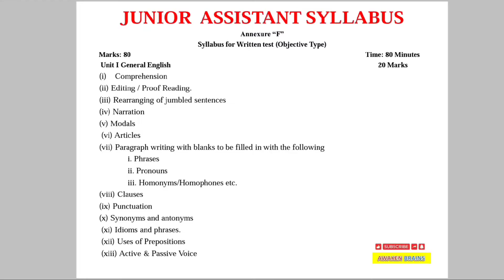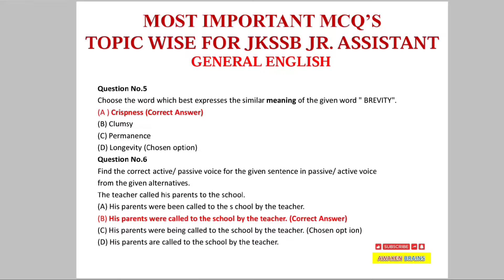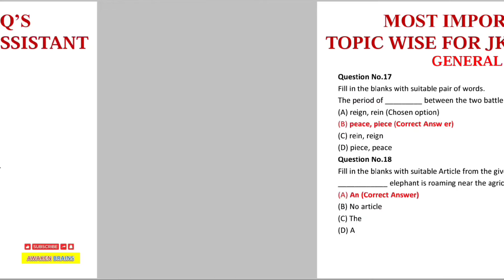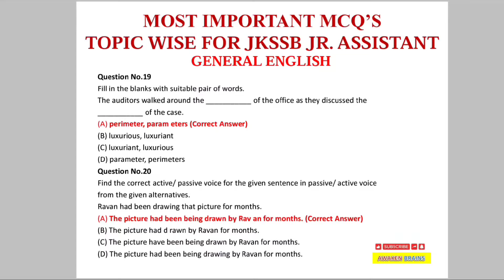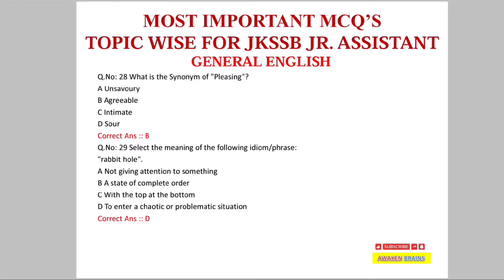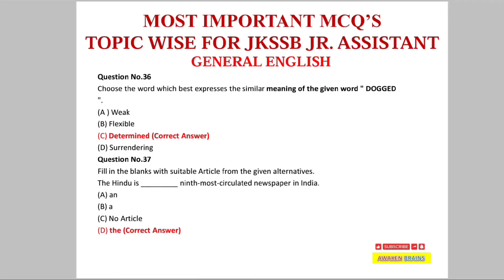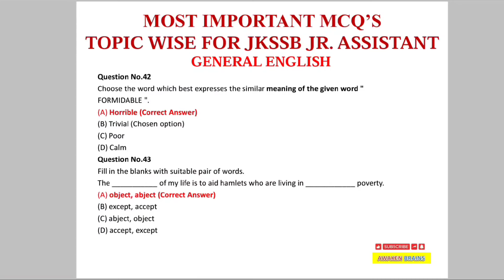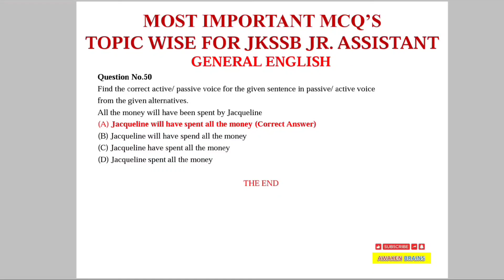JKSSB MOST IMPORTANT MCQ'S BASED ON GENERAL ENGLISH|QUICK REVISION GENERAL ENGLISH|JKSSB EXAM#jkssb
JKSSB MOST IMPORTANT MCQ'S BASED ON GENERAL ENGLISH|QUICK REVISION FOR GENERAL ENGLISH MCQ'S FOR ALL JKSSB AND OTHER EXAMS

So please watch this video till end because it will help you a lot.

This video is related to  all Central States and UT level of exams.

IMPORTANT FOR JKSSB and JKPSC

I Hope you will really like this video and i believe that it will help you if not so much but little it can do.

If you think that it was good 👍
And Share this link 🔗 with your friends too.

MAY YOU ALL SUCCEED IN YOUR EXAMS AND ACHIEVE YOUR DREAMS TO REACH YOUR DESTINATIONS SOON🥰.